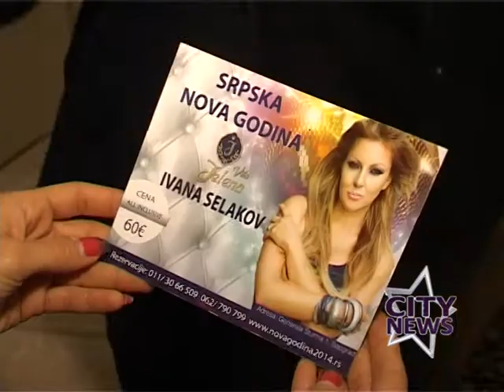IVANA SELAKOV OBECAVA DOBAR PROVOD ZA SRPSKU NOVU GODINU U VILI JELENI